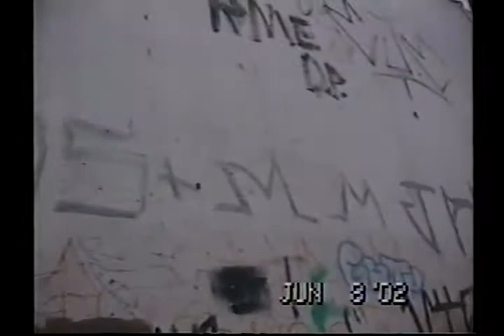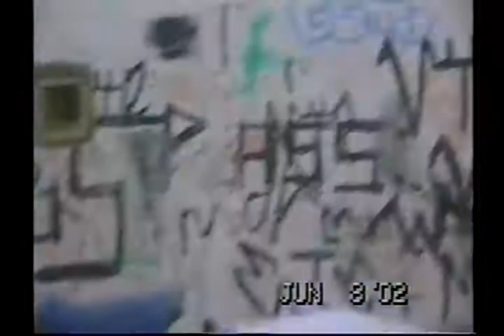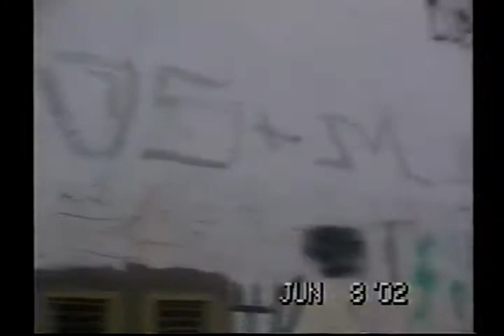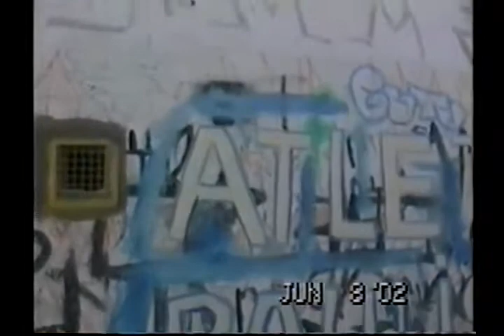COPA DO MUNDO 2002 - BRASIL 4X0 CHINA